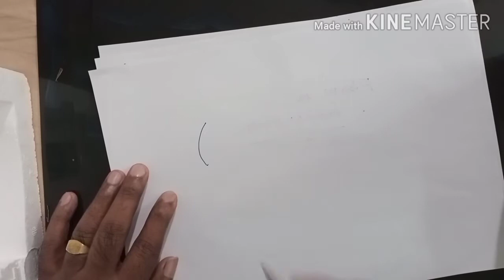NCERT Plus two Botany: Reproduction in flowering plants: Difference between Mono & dithecous Anther.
This  video shows the difference between Monothecous and dithecous Anther in Flowering plants.